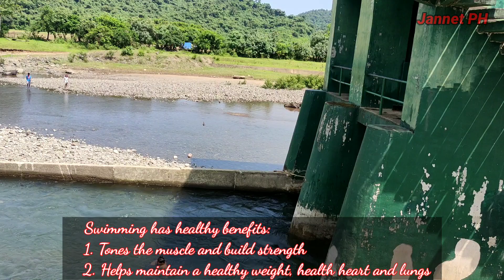Travel Vlog | INTIK River | My Extreme River Adventure | Jannet PH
Hello everyone!
Welcome to Jannet PH.
The weather is hot, it's summer and sunny, everyone wants to have cool places to stay,
But since we have the pandemic and everyone is limited to get around. So I am here to share my video. Please enjoy watching.
Welcome to INTIKriver. This is located northeast, next to Sitio Kabunugan, Barangay Visitacion, Santa Ana cagayan. From Centro proper, it took more or less an hour to get over the INTIK river.

Craving to SwimTheRiver? what are you waiting for, let's go virtual to the river and have some fun! There are lots of things to do in the river, first of all to swim, this river has a dam that can serve as a jumping station to get to the water. This structure has 5-6 meters high that is perfect for diving.
Wanna have extra adventure in the river? Sure! This INTIK river will offer you the thrill, the tension, but can give that exquisite excitement to jump to the river water. The eagerness in water will absolutely satisfy you once you done the first and second jumps..you gonna do it more diving and splashing. It will be a complete adventure. INTIK river has a clean water, a very attractive stream of waters that slides and rolls over the stones as they flow downwards to other places.
Along with the beautiful scenic view of succeeding Mountains that is arranged chronologically.
This place is truly a paradise.
There are places you can choose to stay, there's a part for people who want a deeper water to swim or part just perfect for children. either to picnic, barkada getaway or family bonding while enjoying the water stream. And most of all, a perfect river to chill, relax and rest. This INTIK river is away from community, therefore here is peaceful and quiet. Let's have fun under the sun at river INTIK.